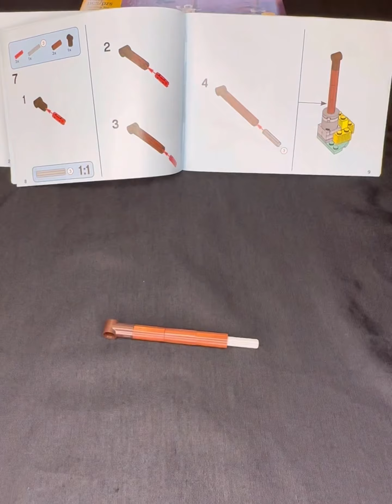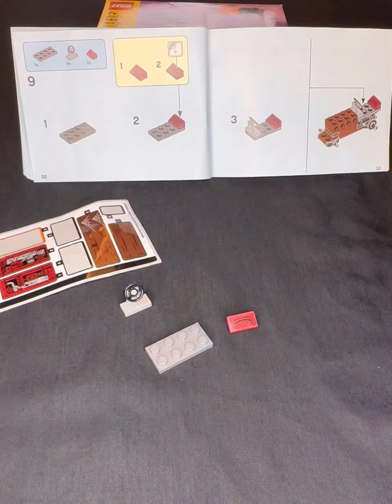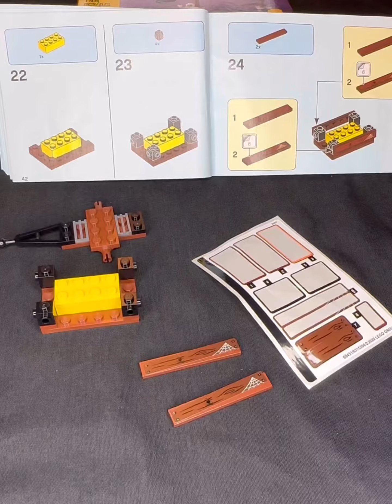Lego Halloween Hayride Speed Build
Speed building the Lego Halloween Hayride. Enjoy!